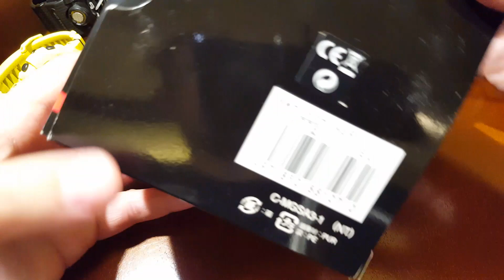Casio G-Shock AW-590-1AER - rozpakowanie, porównanie i przymiarka [PL]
Dziś zapraszam Was do zapoznania się z zegarkiem Casio G-Shock AW-590-1AER: jak prezentuje się w porównaniu z pozostałymi zegarkami na moim stole oraz jak leży na nadgarstku o obwodzie 17cm.